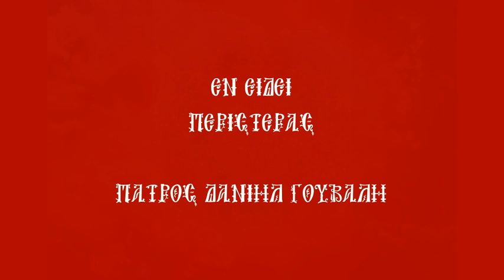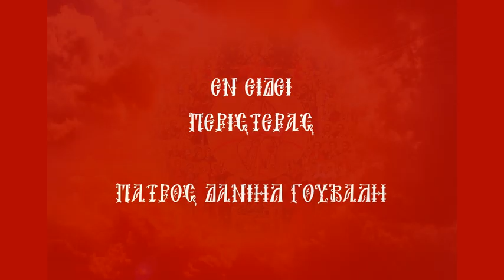" ΕΝ ΕΙΔΕΙ ΠΕΡΙΣΤΕΡΑΣ "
"ΘΑΥΜΑΤΑ ΚΑΙ ΘΑΥΜΑΣΙΑ". ΟΜΙΛΙΕΣ ΤΟΥ ΠΑΤΡΟΣ ΔΑΝΙΗΛ ΓΟΥΒΑΛΗ . ΜΙΑ ΕΚΠΟΜΠΗ ΠΟΥ ΑΣΧΟΛΕΙΤΑΙ ΜΕ ΥΠΕΡΦΥΣΙΚΑ ΣΗΜΕΙΑ , ΣΤΟ ΧΩΡΟ ΤΗΣ ΕΚΚΛΗΣΙΑΣ ΚΑΙ ΤΗΣ ΙΣΤΟΡΙΑΣ ΚΑΙ ΓΕΝΙΚΑ ΜΕ ΤΑ ΜΕΓΑΛΕΙΑ ΤΟΥ ΘΕΟΥ .